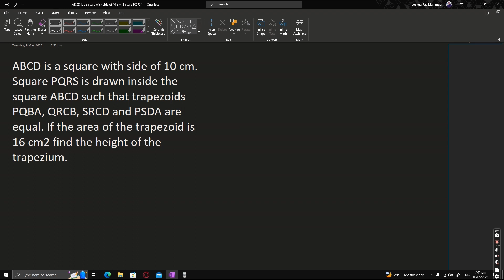[MSTE] Problem 2 - Finding the height of a trapezium (Square and Trapezoid).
Hello mga ka-Sibol ! Today under MSTE naman ang sasagutan natin, basic na geometry naman ito. About Square, Trapezoid , height of trapezium and area of these basic shapes lang naman.